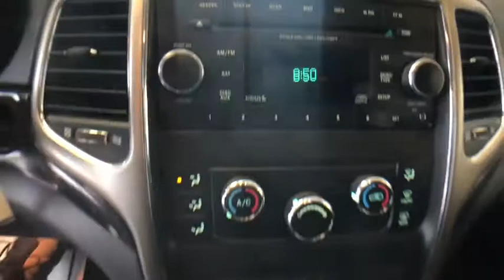2012 Jeep Grand Cherokee Greenfield, Northampton, Brattleboro, Orange, Bennington, MA JD20011A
2012 Jeep Grand Cherokee available in Greenfield, Massachusetts at Lundgren CDJR. Servicing the Northampton, Brattleboro, Orange, Bennington, MA area.